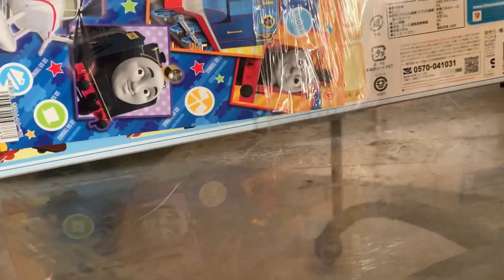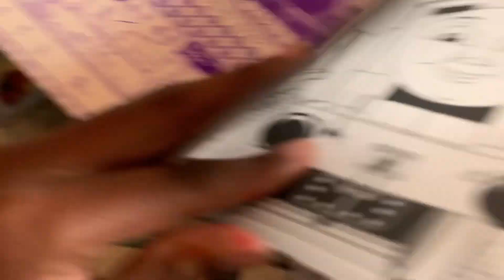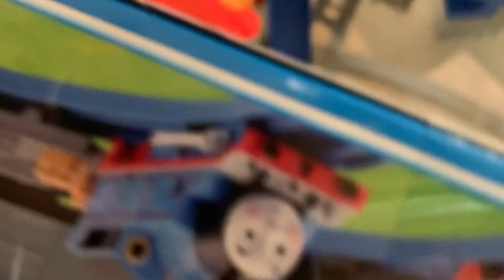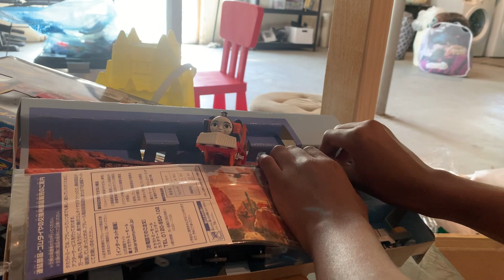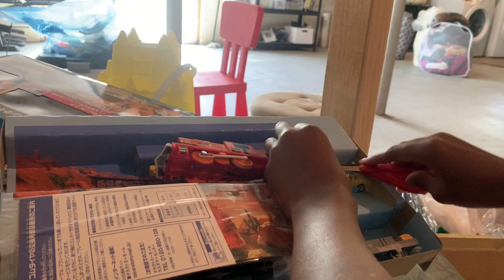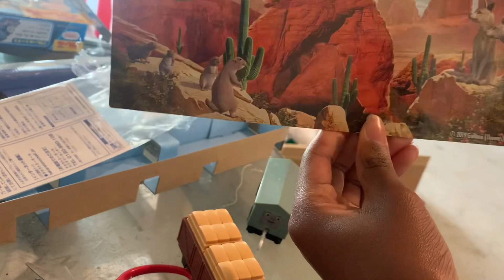[NEW] Tomy Thomas,Nia,Ace,and troublesome trucks review(UNBOXING)